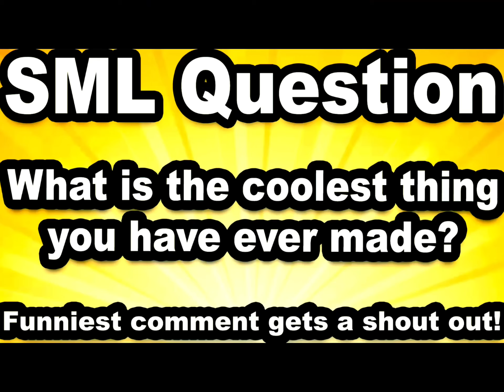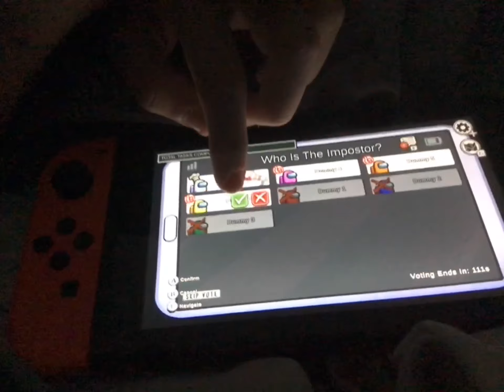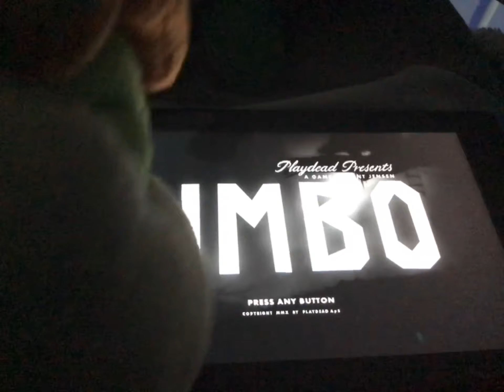Bowser jr pillow fort and bowser jr all nighter deluxe edition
Bundle
0:02
PILLOW FORT

3:10
SLEEPOVER

0:02 PILLOW FORT
3:10 SLEEPOVER